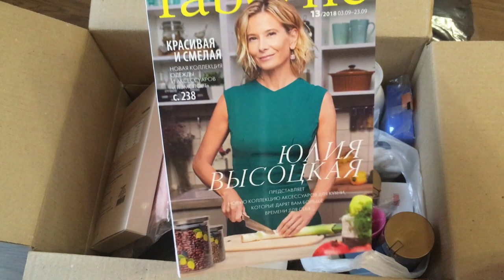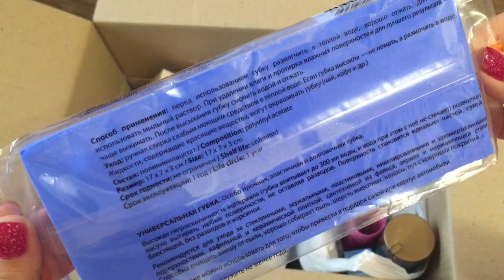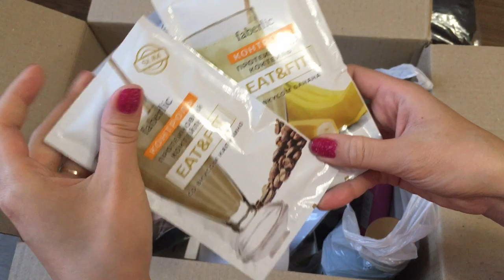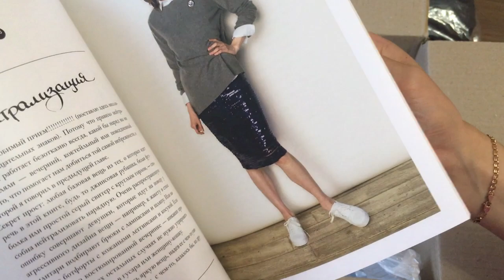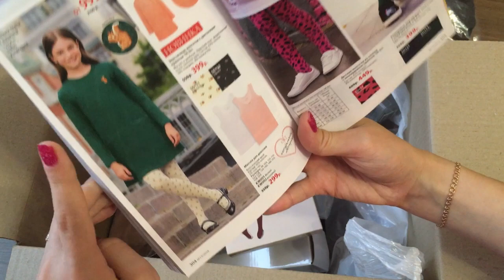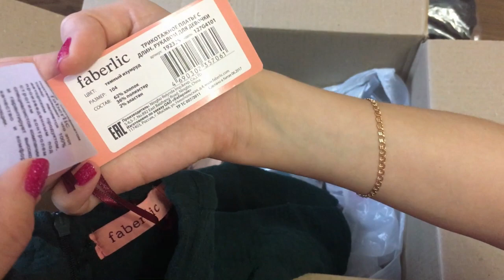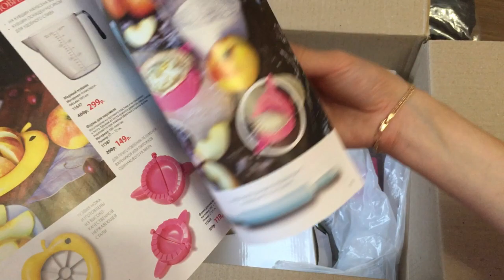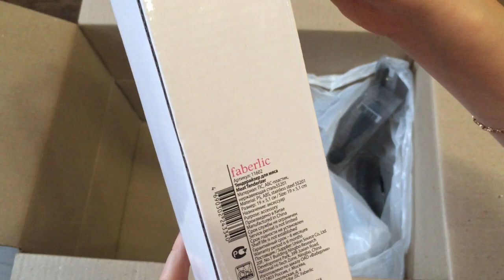Большой заказ по каталогу 13/2018 faberlic